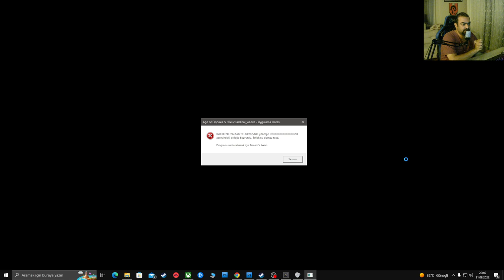Age of Empires 4 - Moğol İmparatorloğu - Bölüm 34 - Lumen Shan'da Abluka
Moğollar

Bölüm 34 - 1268 - Lumen Shan'da Abluka